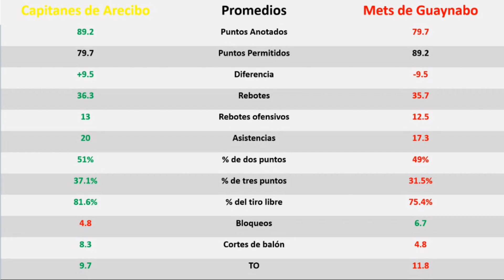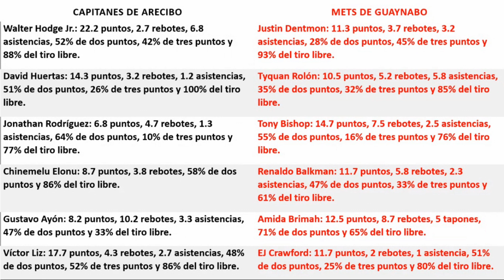🏀Capitanes de Arecibo campeones del BSN 2021🏀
Hablamos sobre la serie Final del Baloncesto Superior Nacional dónde los Capitanes de Arecibo derrotaron 4-2 a los Mets de Guaynabo.